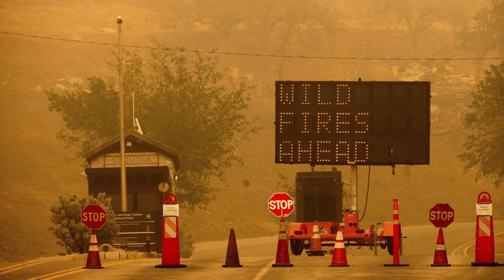World’s largest trees face new perils from wildfires in California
Deep inside the heart of Sequoia National Park lies a cathedral-like grove that is home to thousands of towering sequoia trees. Known as the Giant Forest, it draws throngs of visitors each year who come to marvel at its behemoths, including the 275-foot General Sherman tree, known as the largest tree on Earth. Wildfire is a natural part of the life cycle of sequoias — helping to release their seeds. But with climate change fueling a new breed of extreme fire in California, that ecological contract has been betrayed. Flames from a wildfire are lapping at the Giant Forest and threatening to decimate some of the greatest natural wonders of the world. The 8,940-acre KNP Complex, composed of the Paradise and Colony fires, was roughly a mile from the ancient grove Wednesday, officials said. The new fire underscores the growing danger that faster, more intense fires pose to the sequoias. The 2020 Castle fire wiped out 10% of their population, leaving behind a graveyard of charred trunks and scorched crowns. Experts fear the latest conflagration could be catastrophic for the already endangered giant trees, which for many years were believed to be nearly impervious to fire. “In a climatological sense, we are in uncharted territory,” said Crystal Kolden, a fire scientist at UC Merced who has been tracking the KNP Complex’s march toward the critically dry forest. “It’s just really not the type of conditions that you want to see fire burn under.” Among the chief concerns are the record heat and devastating drought that have plagued California this summer, sapping water from the trees and impairing their defenses, Kolden said. The vapor pressure deficit, a metric that indicates how intensely a fire can burn, is also at record high levels. It is a recipe for yet another crisis in a year of crises for warming Western forests, which are burning at a pace and scale unmatched in recent history. Already, more than 2.25 million acres have burned across California this year. The lighting-sparked KNP Complex, which ignited Sept. 10, is still 0% contained. But Kolden and other experts said there is a glimmer of hope. Using methods such as long-term prescribed burn projects and recent park closures, forest officials have been preparing for the possibility of this scenario, and what happens in the hours and days to come will put that work to the test. Many of the sequoias’ lowest branches are more than 100 feet off the ground, Kolden said, and fire crews are banking on flames staying nearer to the forest floor, where they can’t catch and climb to the crowns of the trees. “At this point, it’s a lot of ‘wait and see’ to see if the conditions emerge that would be catastrophic,” she said, or if all that work “does what they meant it to do — which is protect that grove and allow the fire to burn naturally through.” Mark Ruggiero, a spokesman for the Sequoia and Kings Canyon national parks, said firefighters on Wednesday were on high alert, stationed strategically to monitor the groves. “We have a lot of crews up there ... and we’re watching closely,” he said. The fire has already prompted park workers and nearby residents to evacuate, leaving only the crews and the trees to face the advancing flames. Historically, giant sequoias have been armored against fire — even dependent on it, said Robert York, an adjunct professor of forestry at UC Berkeley who has been studying the rare species for 18 years. Giant sequoias, found only in California and primarily in the southern Sierra Nevada, need fire to reproduce. They’re especially adapted to “a certain type of fire — that being a low-severity fire,” York said. “There’s been a lot of sad news in our world lately, and I don’t think I can take seeing numerous of the big trees fallen right now,” said Greeson, who works for a nonprofit that supports front-line healthcare workers. She hopes people in the community will come together and take steps to reduce the risk of catastrophic wildfires, including addressing climate change and respecting forest closures. “What does it mean when you start getting down to the last tiny groves of these sacred trees? That’s pretty profound. I mean, that gets us into like the whole Dr. Seuss’ Lorax stuff,” she said. “That’s what we have to protect. That’s what we have to fight for.” Kolden, of UC Merced, said that if any of the giant sequoia trees burn, it would be yet another “casualty of climate change.” “A lot of these trees are over 3,000 years old, and that’s a long history to lose,” Kolden said. “How can you be Sequoia National Park if you don’t have any sequoia left?”